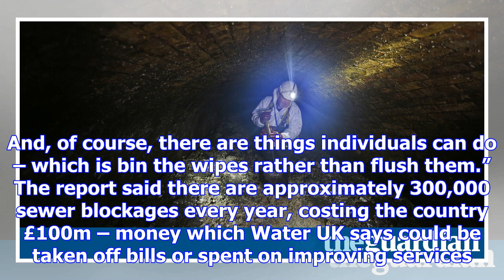Wet wipes make up 93% of matter causing uk sewer blockages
Baby wipes are causing hundreds of thousands of blockages in the UK sewer system and costing the cou...